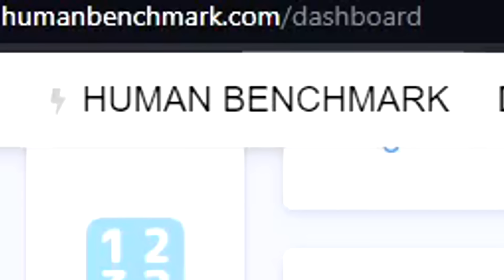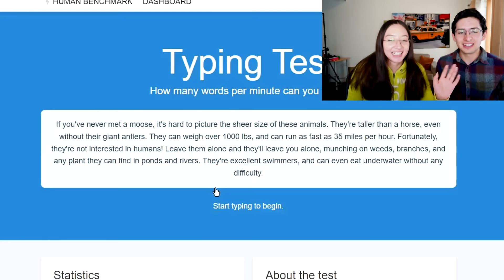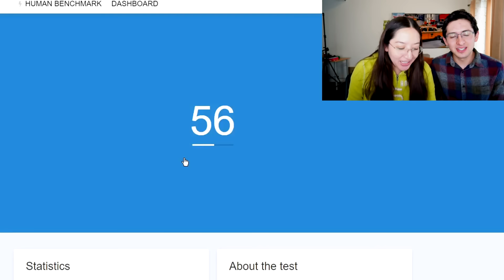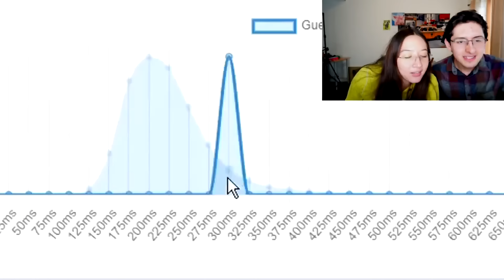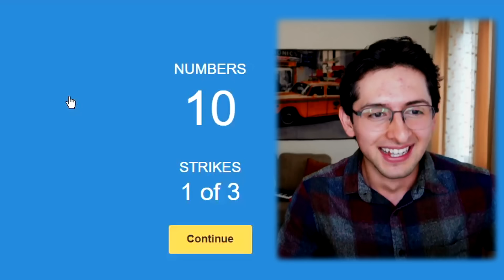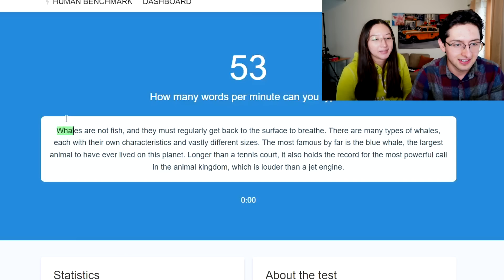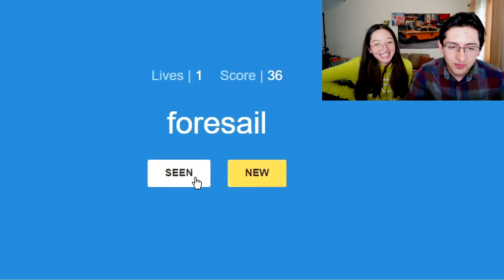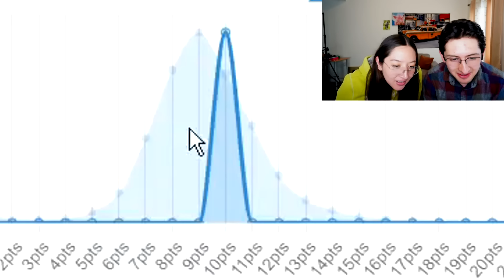Las pruebas de que somos intelectualmente superiores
No olvides usar el código JEXS99 en la tienda de Fortnite y epic games!!